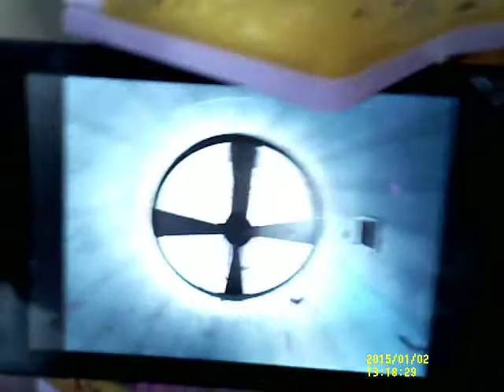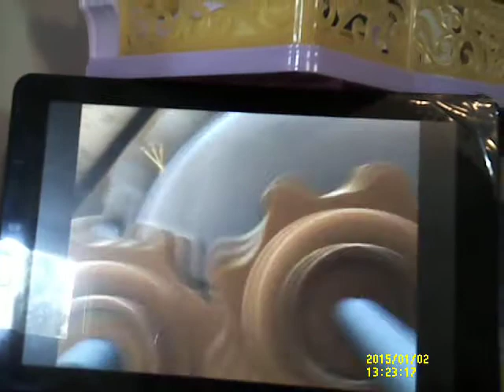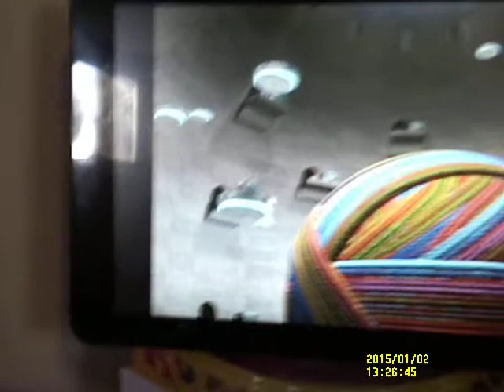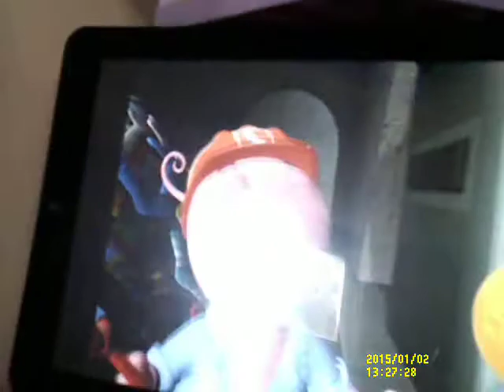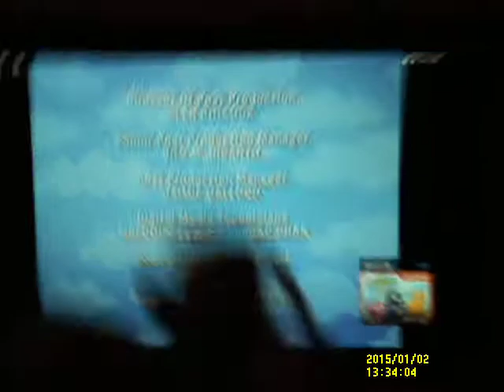The Friendshipyardagins sesaon 4 episode 8| For the Love of Socks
Shana, Sonic, Knuckles, and Twilight love their sock making jobs at the sock factory. But when the giant sock machine goes haywire, only the factory workers can save sockilization.